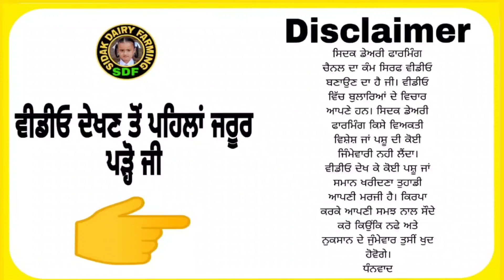Heifers for Sale, ਵੱਛੀਆਂ ਵਿਕਾਊ